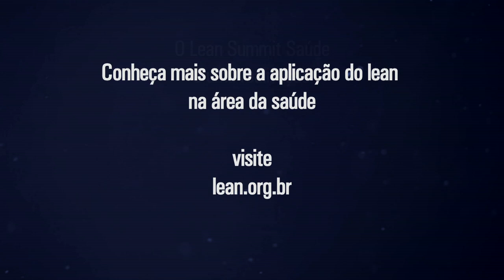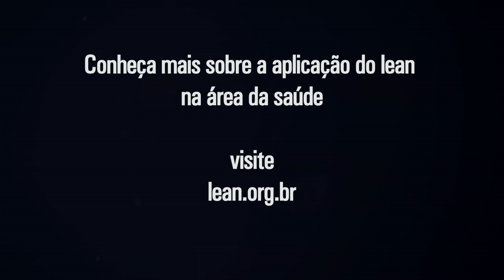Javier Mercado explica, no Lean Summit Saúde, como alavancou resultados com o lean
Médico explica como lean gerou prêmios, acreditações inéditas, eliminou desperdícios e mudou as pessoas — Javier Mercado, diretor do Instituto Modelo, da Argentina, explica os resultados que o lean gerou em seu hospital, os desperdícios que foram combatidos, e fala sobre mudanças nas pessoas, nos médicos e a tendência da gestão na saúde.